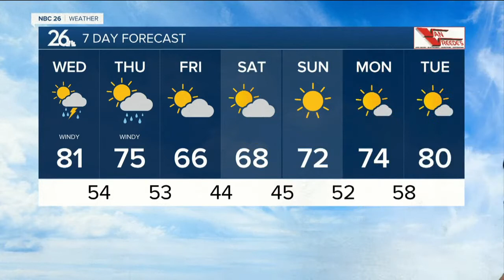Michael Fish's NBC 26 weather forecast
We'll be windy and warm today with some mainly afternoon showers or thunderstorms.  Highs will be in the low/mid 80s.

 The showers continue this evening before moving out late. Lows will be in the mid-50s.

 Thursday still will be windy with a slight chance of an afternoon shower. Highs will be in the mid-70s.

 Friday will be cool with highs only in the mid-60s.